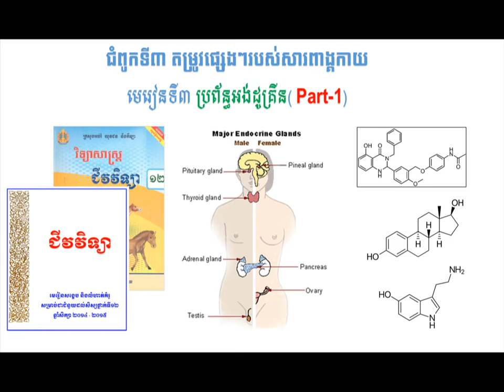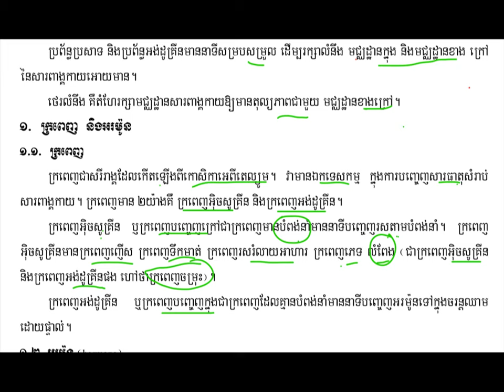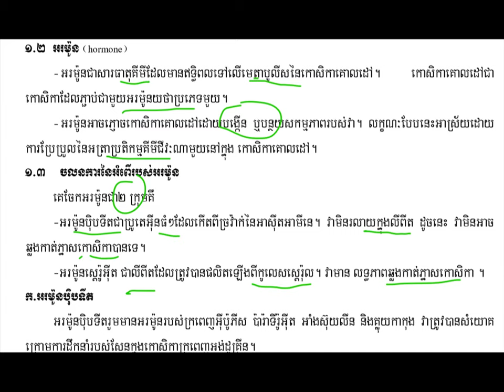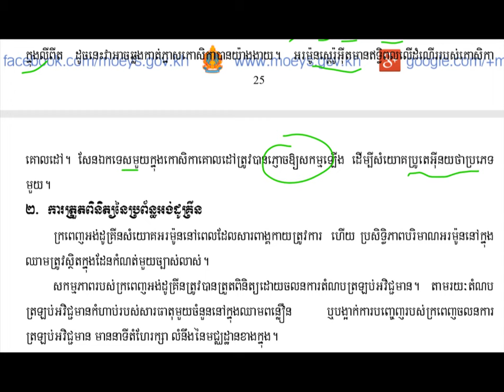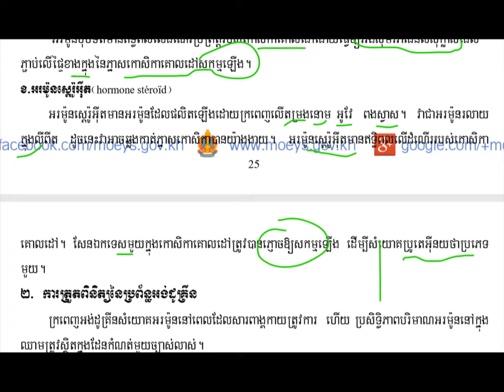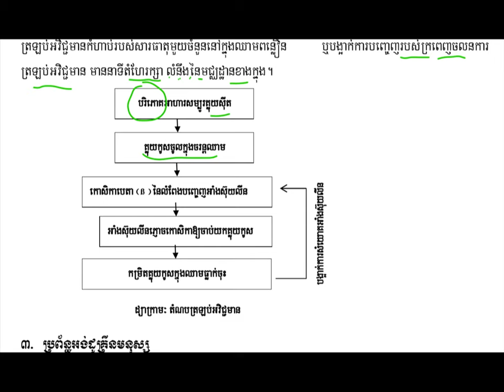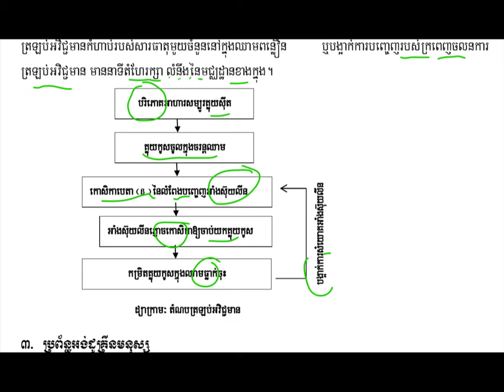ប្រព័ន្ធអង់ដូគ្រីន(Part-1)|Endocrine System||ជំពូក៣មេរៀន៣||ជីវះវិទ្យាថ្នាក់ទី១២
មេរៀនប្រព័ន្ធអង់ដូគ្រីន
ដកស្រង់ចេញពីសៀវភៅក្រសួងអប់រំ យុវជន និងកីឡាឆ្នាំ២០១៤-២០១៥
សៀវភៅជំនួយដល់សិក្សានុសិស្សថ្នាក់ទី១២
គោលបំណងចែករំលែកចំណេះដឹងជីវះវិទ្យា